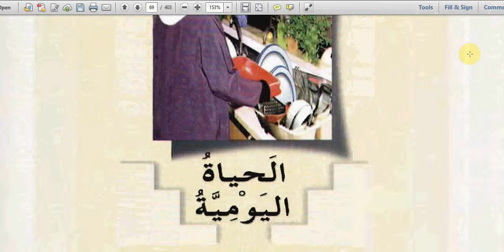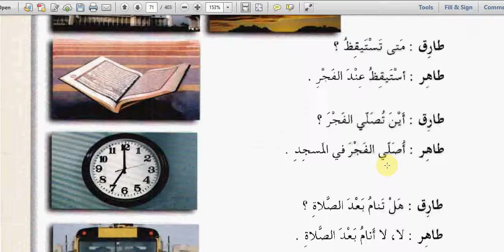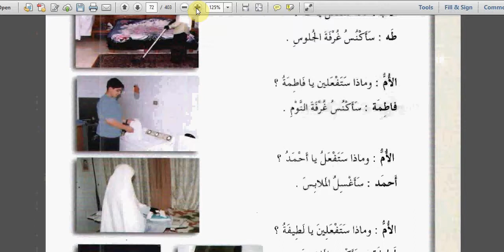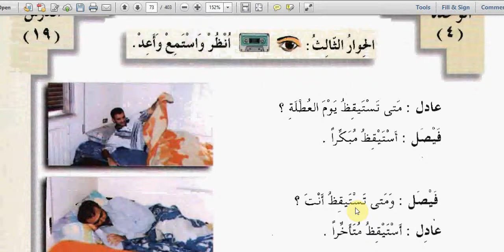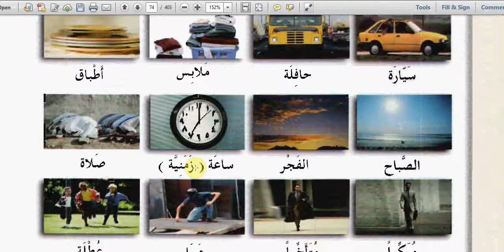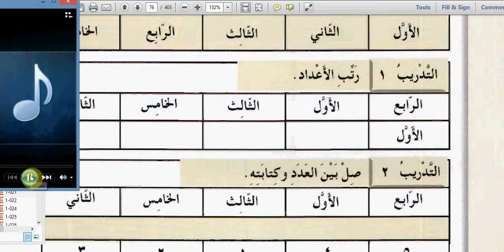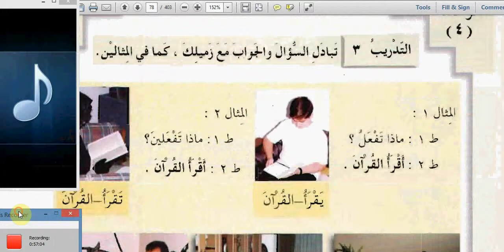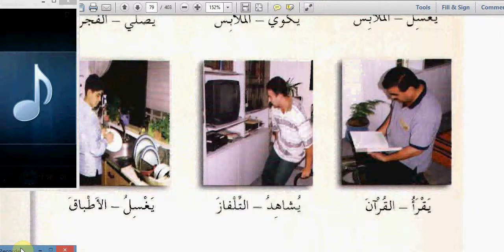arabic between your hands unit 4 part1